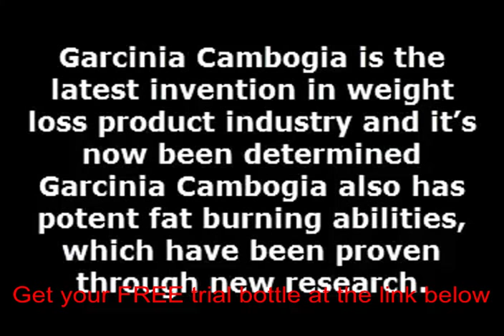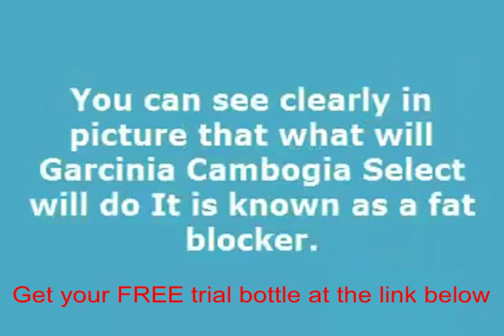Best review garcinia cambogia